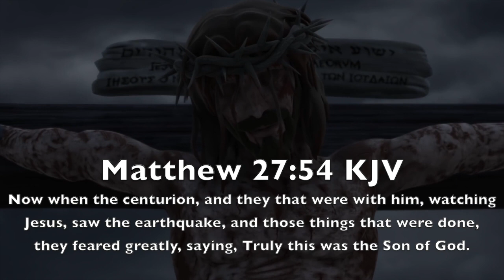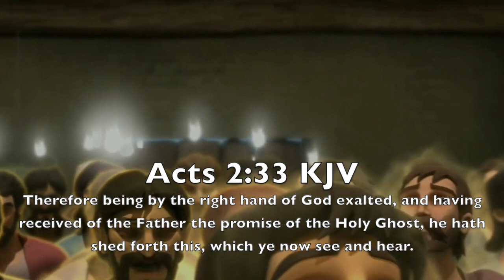Take Me In (To the Holy of Holies) | Kutless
Looking unto Jesus the author and finisher of our faith; who for the joy that was set before him endured the cross, despising the shame, and is set down at the right hand of the throne of God. . . . Let us therefore come boldly unto the throne of grace, that we may obtain mercy, and find grace to help in time of need. -- Hebrews 12:2, 4:16 KJV